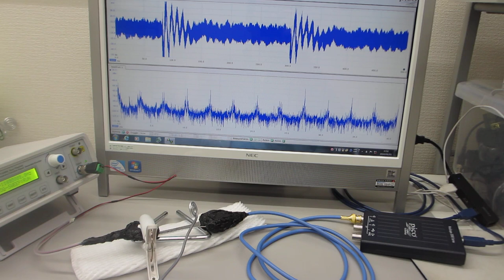超音波の伝搬特性テスト（超音波システム研究所）